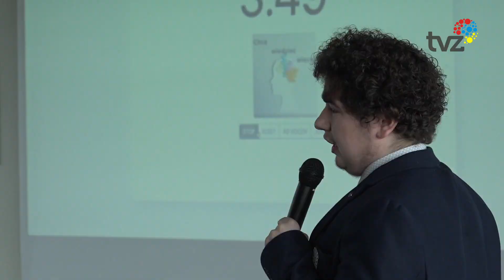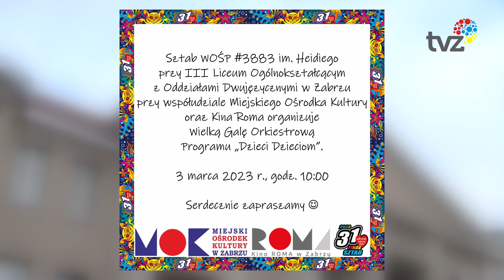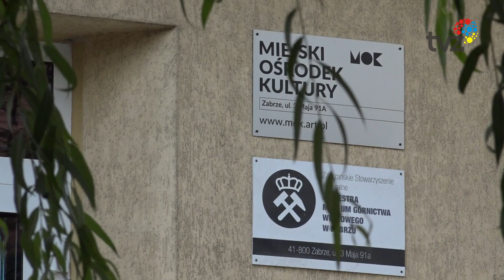WYDARZENIA - SERWIS INFORMACYJNY (28.02.2023)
1.
Przedstawiciele I i II  Liceum Ogólnokształcącego w Zabrzu wzięli udział w debacie  oksfordzkiej na temat zdrowia psychicznego. Spotkanie było inauguracją programu psychologicznej edukacji rówieśniczej „Chcę wiedzieć więcej”.

2.
W naszym mieście wydarzeń kulturalnych nie brakuje, dlatego zapraszamy do zapoznania się z tym co zaoferują państwu zabrzańskie instytucje kultury na początek nadchodzącego miesiąca.